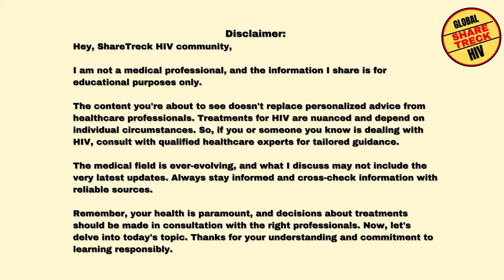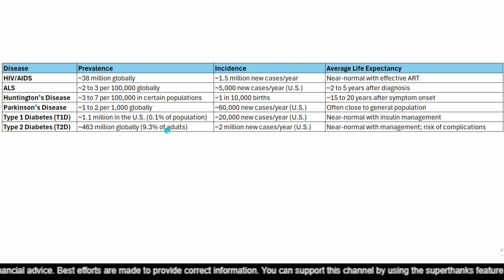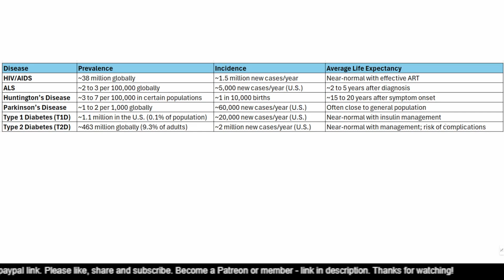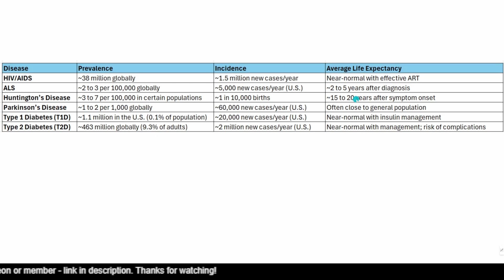Why we should not fear HIV?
Hi all, This is Raj here. Today, I want to compare and contrast how people with conditions other than HIV live and how their psychological profile is very different and what HIV patients can learn from that.